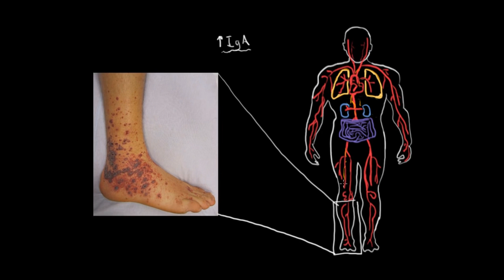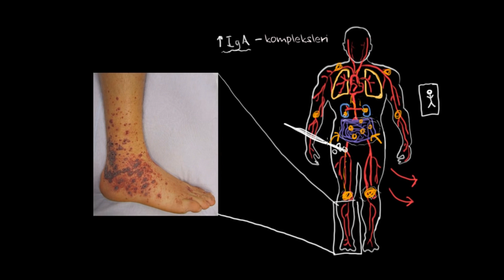Henoch-Schöolein Purpurası (Fen Bilimleri) (Sağlık ve Tıp)